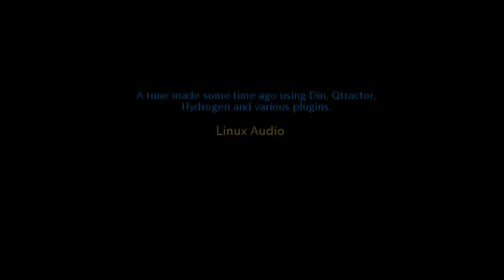din2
A tune made some time ago using Din, Qtractor, Hydrogen and various plugins.